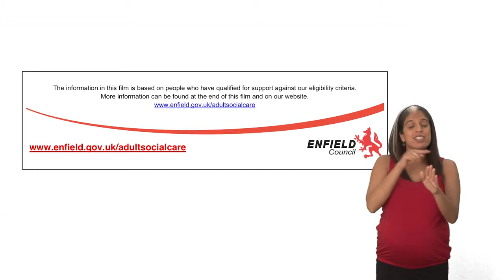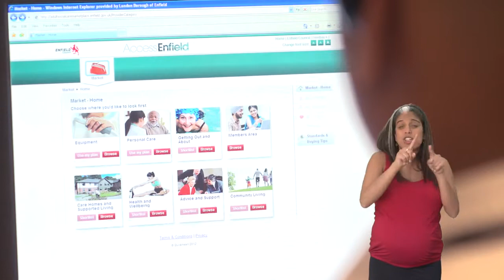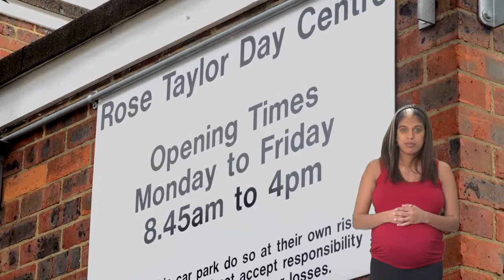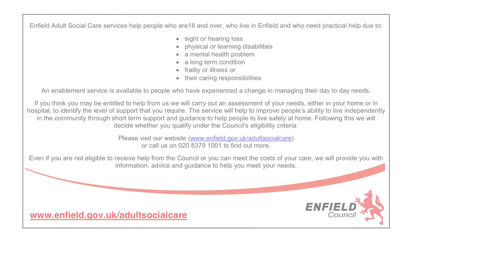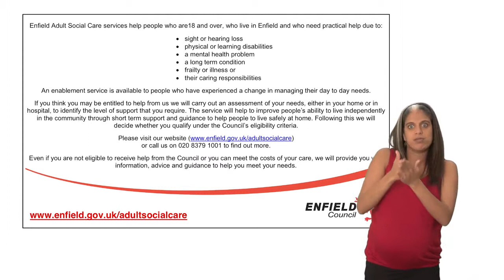Choosing your support service